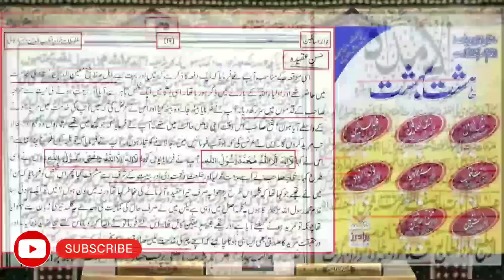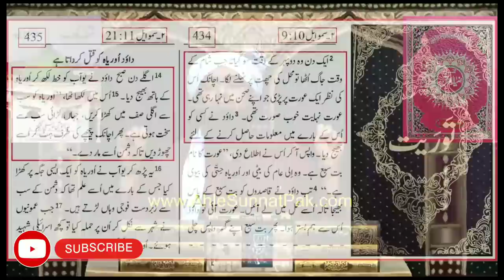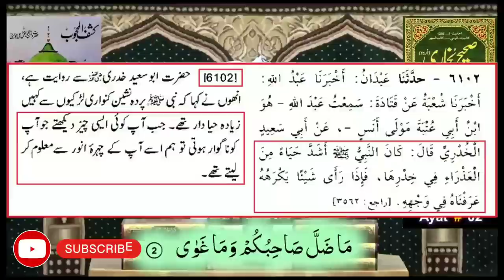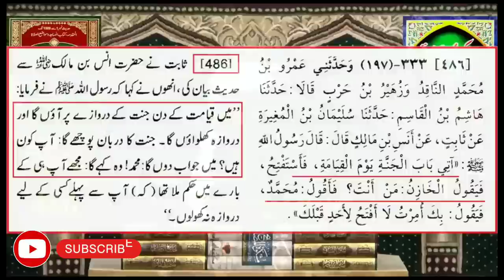Barailwi Doctor Jalali ko ilmi phakki. THE DAMAGE HAS BEEN DONE (7-5-23)EngineerMuhammadAliMirza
Barailwi Doctor Jalali ko ilmi phakki. THE DAMAGE HAS BEEN DONE